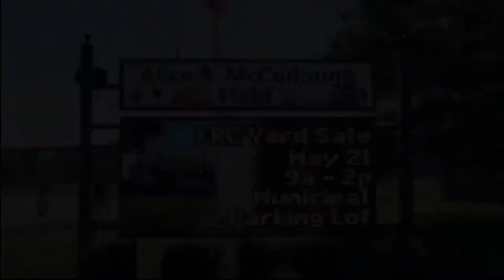Laurel Mill Playhouse presents Curtain Call: Joseph and the Amazing Technicolor Dreamcoat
Luarle Mill Playhouse came into the Laurel TV studio to sing form the rooftops their joy in bringing you Joseph and the Amazing Technicolor Dreamcoat! One of the most enduring shows of all time, Joseph is a reimagining of the Biblical story of Joseph, his father Jacob, eleven brothers and the coat of many colors.